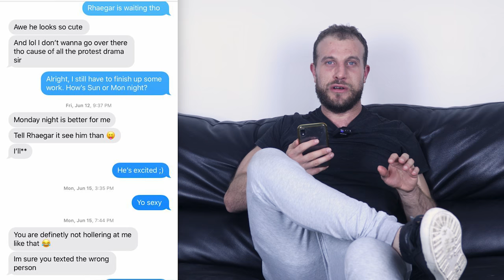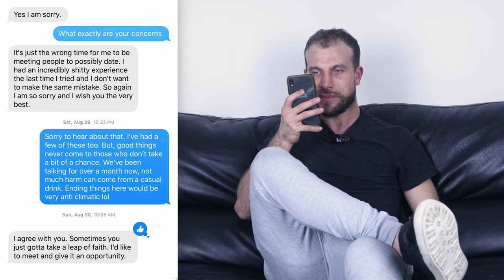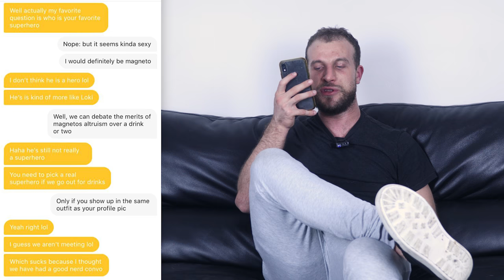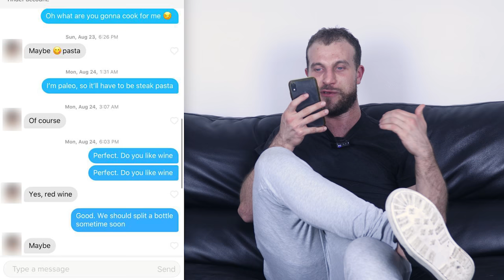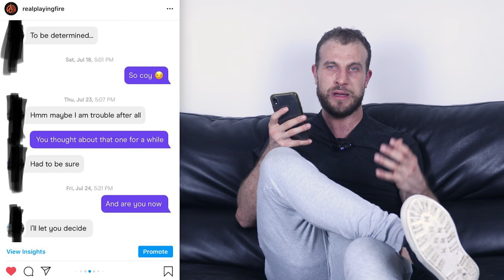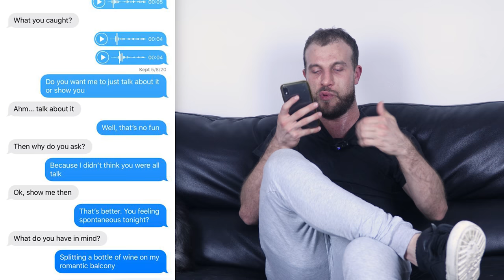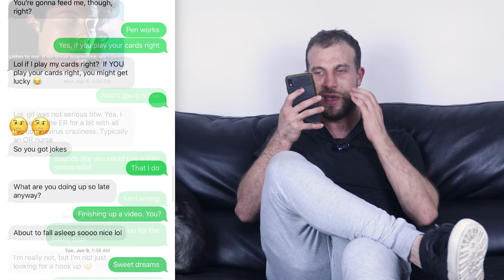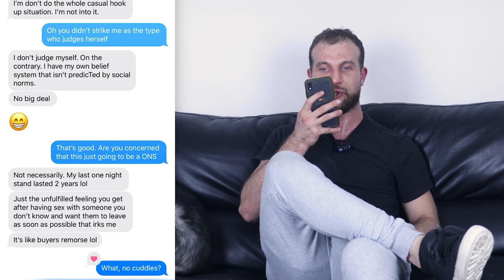How To Text A Girl - Texting Tips for Difficult Situations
OTHER LINKS